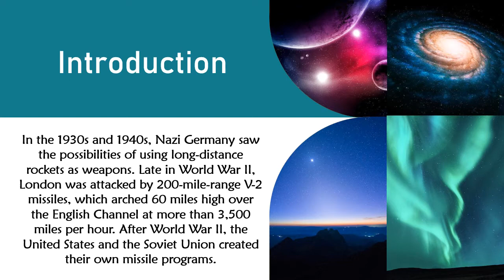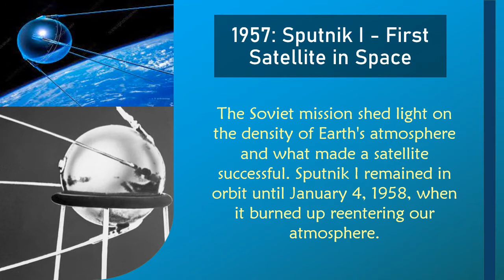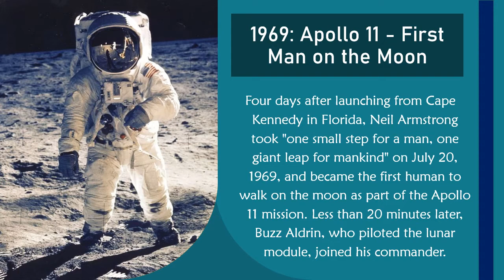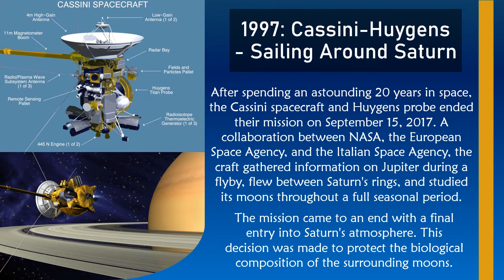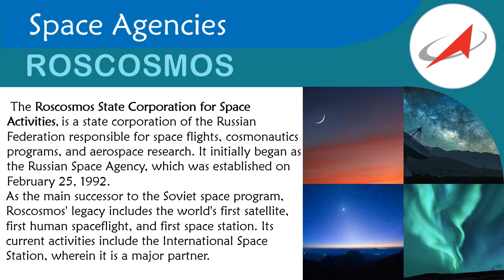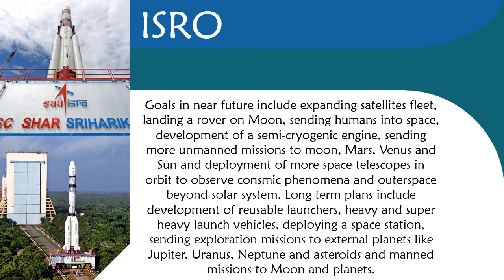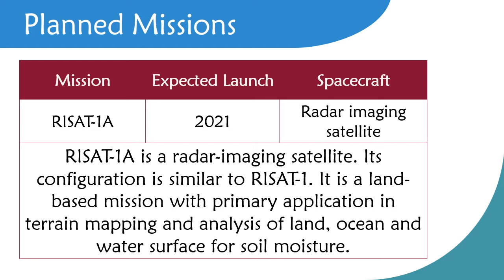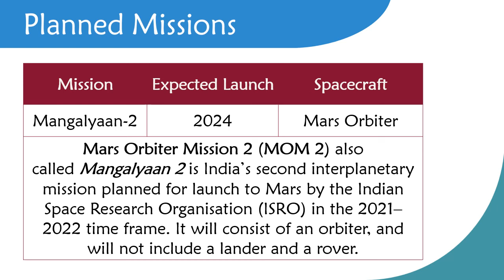Space Missions | Science-I Project | Vansh Chauhan, Std-X | Sanskar Academy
Vansh Chauhan, Std X, Sanskar Academy,
Science-1 Project |Space Missions|